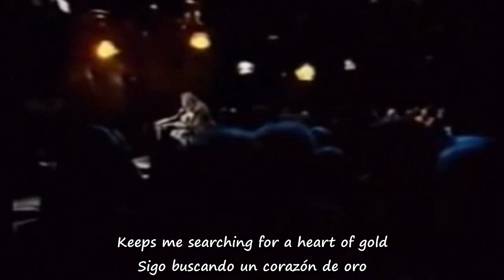Neil Young - Heart of Gold (1972) Lyrics / Subtítulos Español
Recorded on February 23rd 1971, BBC Radio Theatre, London, England
First broadcast in the UK April 1st 1971

Cantante  : Neil Young
Canción   : Heart of Gold
Álbum      : Harvest
Año          : 1972

Saludos!!!